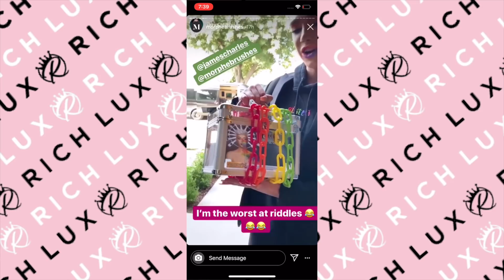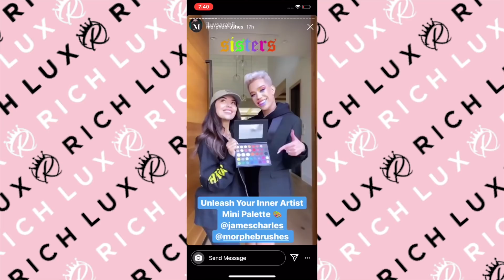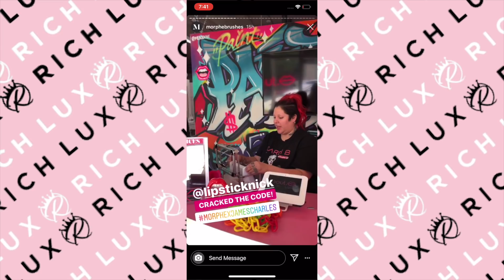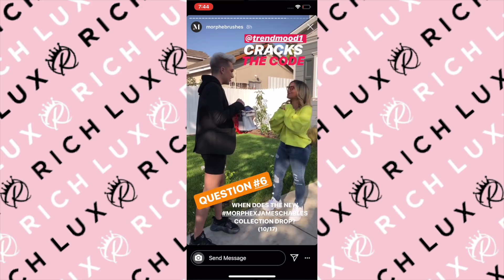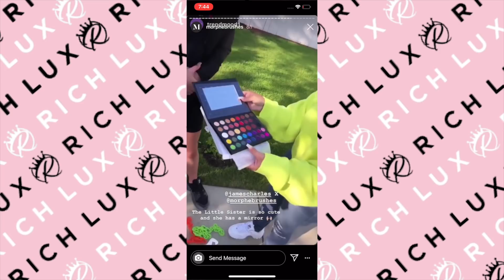JAMES CHARLES DISSES SHANE DAWSON & JEFFREE STAR AGAIN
JAMES CHARLES SHANE DAWSON JEFFREE STAR
Enter